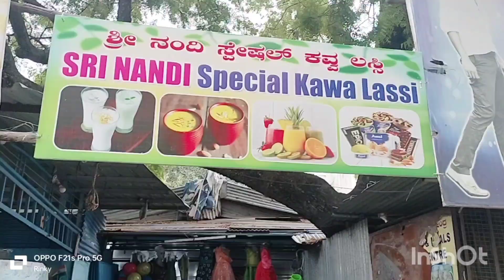We Have Visited Old Shop 25 years Nandini sweet lassi shop AT Raichur #